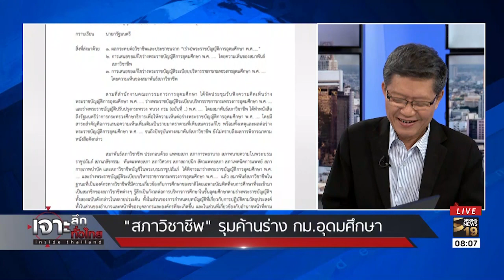"สภาวิชาชีพ" รุมค้านร่าง กม.อุดมศึกษา | 18 พ.ค.61 | เจาะลึกทั่วไทย